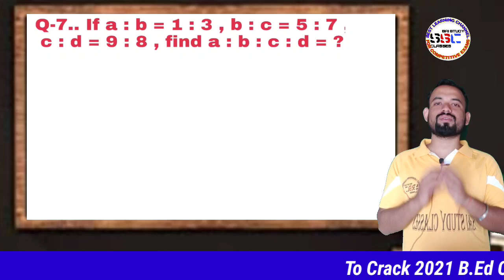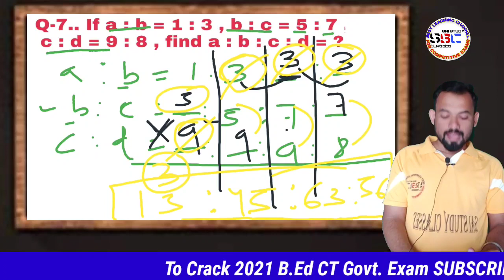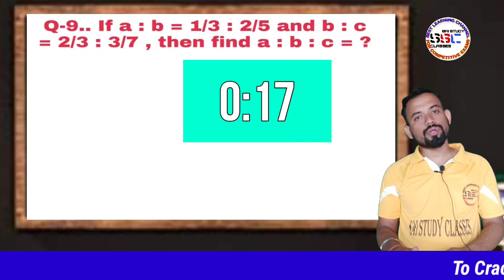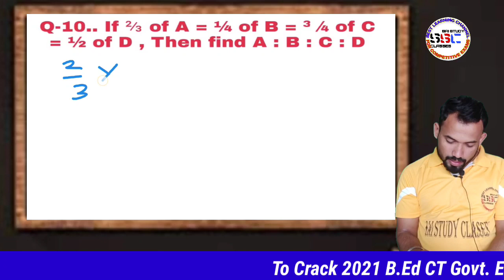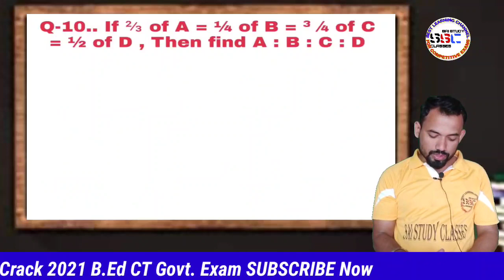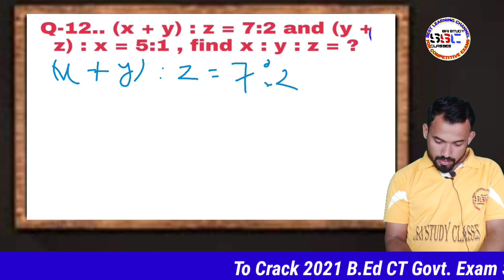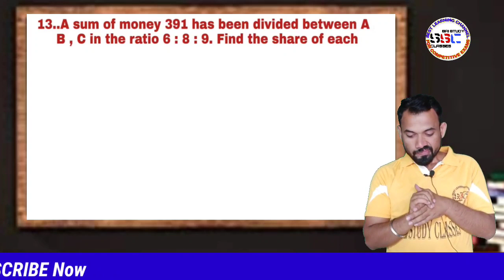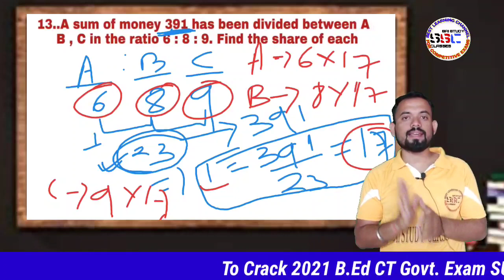Ratio & Proportion || part-2|| Class-04 || B.Ed science CT Entrance 2021|| Odisha B.Ed CT 2021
b.ed entrance paper 2021
b.ed entrance exam 2021
oldisha bed 2021